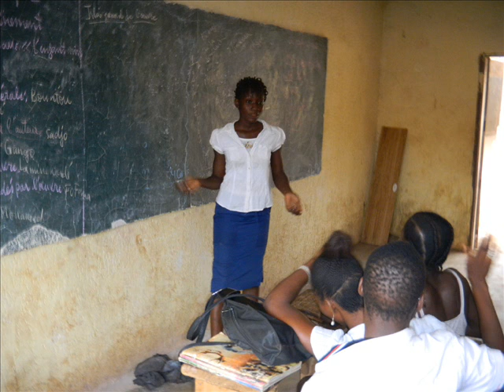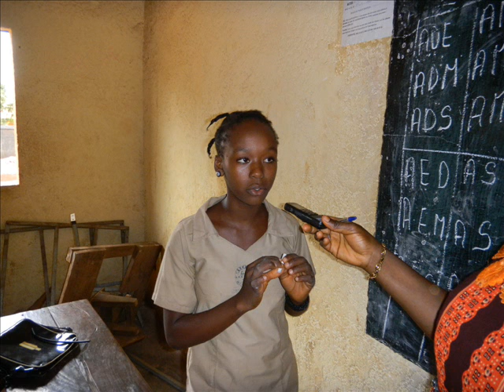LYCEE Kountia : LES ELEVES BOUDENT LES CLASSES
Lundi, 05 mai, 13h.Nous sommes au lycée kountia, sise à Coyah.Dans cette école, depuis le retour  des congés de pâques, la faible présence des élèves dans les salles de classes se fait remarquer.